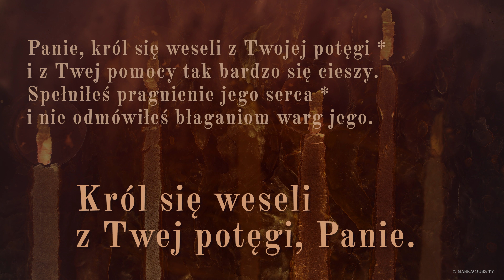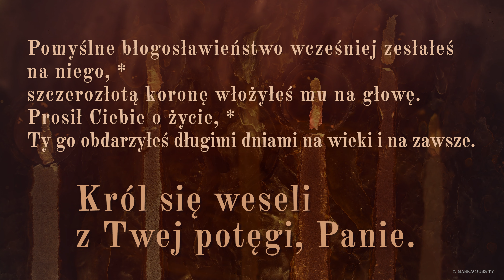PsalmResponsoryjny | 18 sierpnia 2021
Król się weseli z Twej potęgi, Panie.

Panie, król się weseli z Twojej potęgi *
i z Twej pomocy tak bardzo się cieszy.
Spełniłeś pragnienie jego serca *
i nie odmówiłeś błaganiom warg jego.

Pomyślne błogosławieństwo wcześniej zesłałeś na niego, *
szczerozłotą koronę włożyłeś mu na głowę.
Prosił Ciebie o życie, *
Ty go obdarzyłeś długimi dniami na wieki i na zawsze.

Wielka jest jego chwała dzięki Twej pomocy, *
ozdobiłeś go dostojeństwem i blaskiem.
Gdyż błogosławieństwem uczyniłeś go na wieki, *
napełniłeś go radością Twojej obecności.